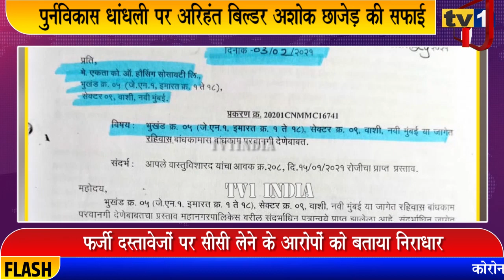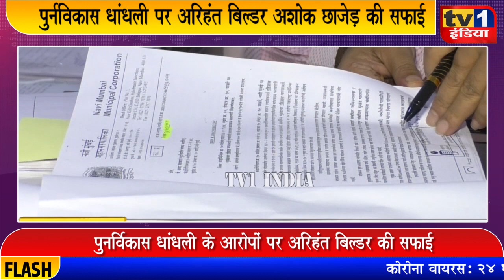पुर्नविकास धांधली पर Arihant ग्रुप के CMD Ashok Chhajed का खुलासा | मनपा की नोटिस पर बवाल ?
नवी मुंबई वाशी की श्रद्धा और एकता सोसायटियों को जबसे मनपा ने नोटिस भेजा है तबसे पुनर्निर्माण का और विवाद गहरा गया है. रिपाई नेता बालासाहब मिरजे ने फर्जी दस्तावेजों के आधार पर पुनर्विकास की मंजूरी और सीसी लेने का आरोप लगाते हुए जांच की मांग की थी जिस पर नोटिस जारी हुई है. आज श्रद्धा सोसायटी के विकासक अरिहंत बिल्डर्स ने इस मुद्दे पर अपने वकीलों के साथ प्रेस कांफ्रेंस की और आरोपों पर सफाई दी.